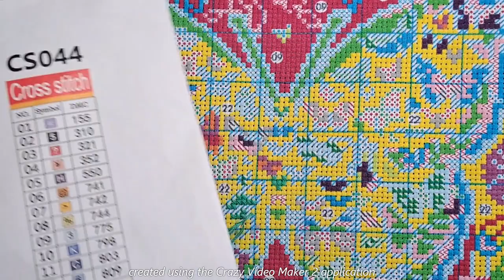papillons stitchmaynia - 3